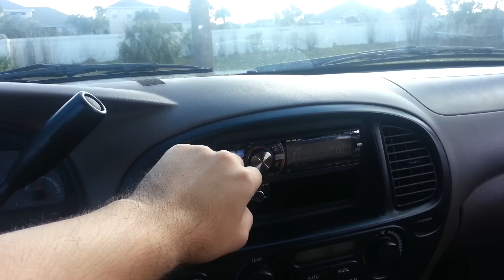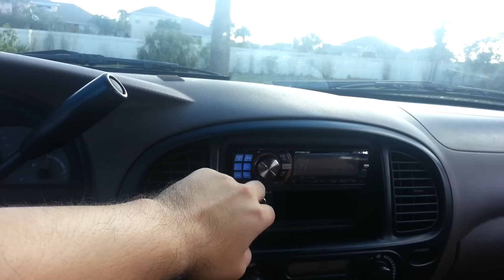Update time my new crescendo bc3500 is in and demo!!